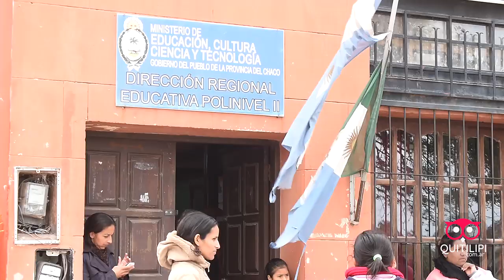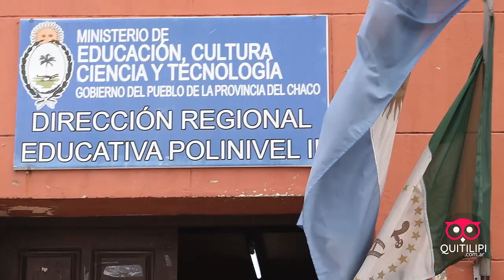Alejandro Vega Descargo